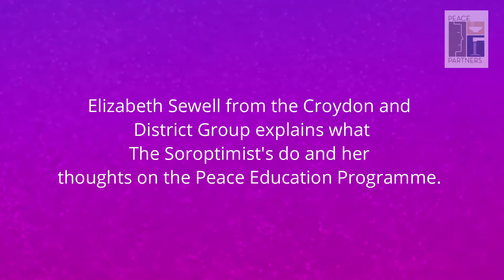Elizabeth Sewell interview | Peace Partners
Interview with Elizabeth Sewell of Soroptimist International Great Britain at Waves of Peace 'Peace gangs and Conflict Resolution' Croydon, South London 23 February 2019.

Peace Partners is committed to meeting the fundamental human needs of clean air and water, nutritious food and individual peace.  Peace Partners aims to raise public awareness, improve knowledge and expertise, and develop sustainable solutions to these global challenges. You can find more about our work on our